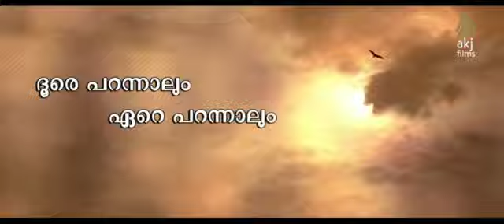Sani dev vehicle mallu aunty song